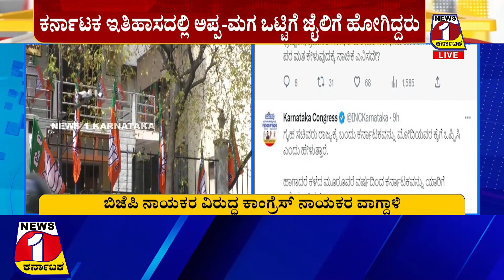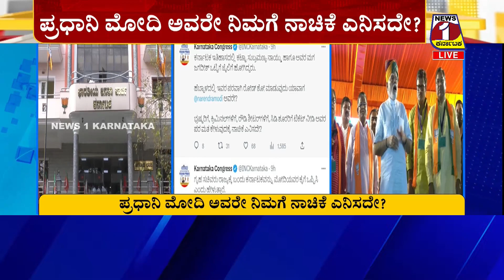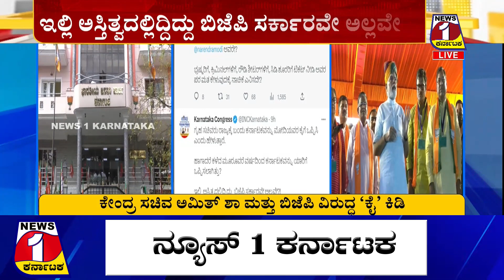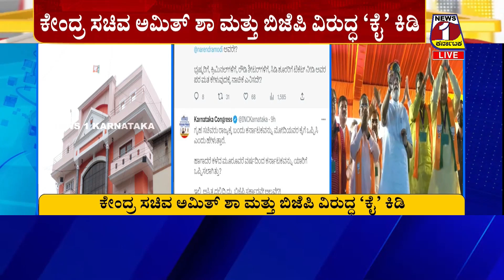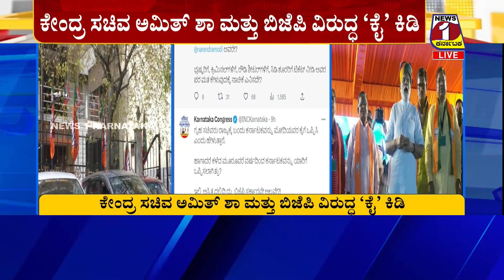PM MODI ಭ್ರಷ್ಟರ, ಕ್ರಿಮಿನಲ್ ಗಳ, ರೌಡಿಗಳ ಪರವಾಗಿದ್ದರಾ ಪ್ರಧಾನಿ ಮೋದಿ..!? NEWS 1 KARNATAKA